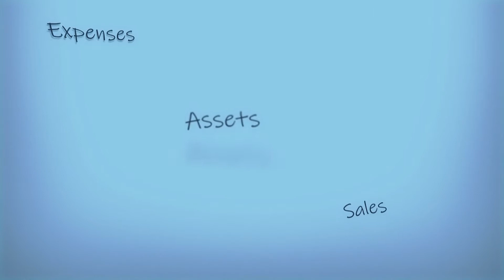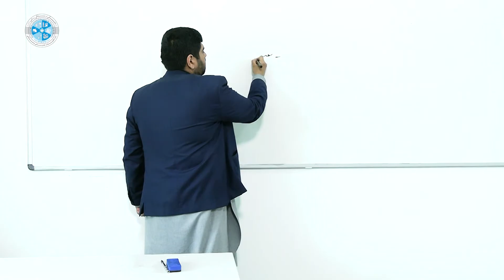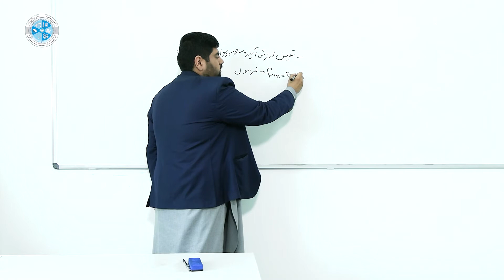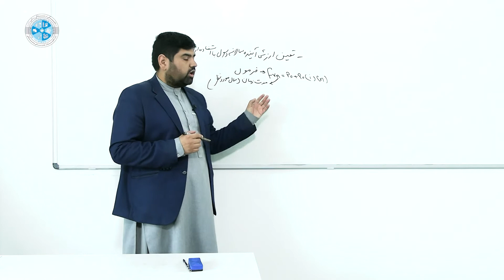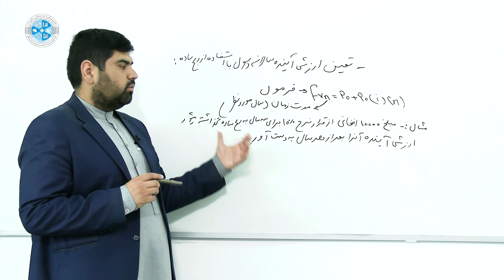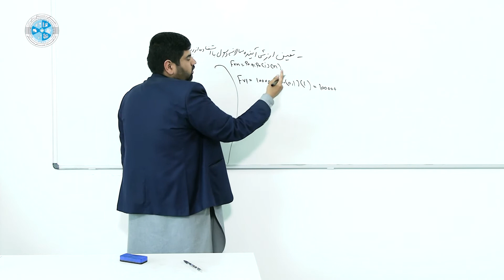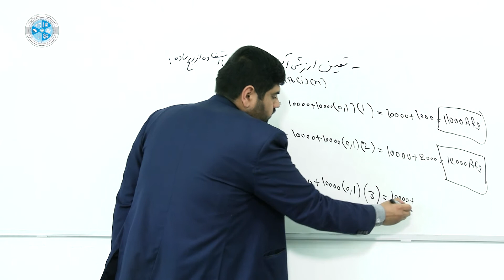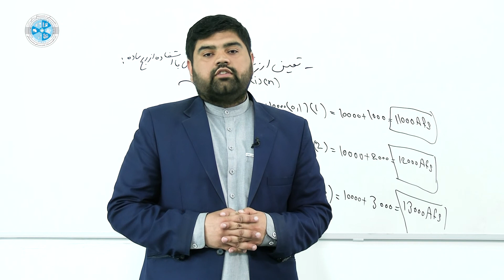Financial Management – Lesson 16 | مدیریت مالی – درس ۱۶ – تعیین ارزش آینده و سالانه پول با ربح ساده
رشته: محاسبه
صنف: چهاردهم
سمستر: دوم
مضمون: مدیریت مالی
موضوع: تعیین ارزش آینده و سالانه پول با ربح ساده
استاد: منصورالدین معراج

Faculty: Accounting
Class: 14th
Semester: 2nd
Subject: Financial Management
Teacher: Mansoorddin Meraj